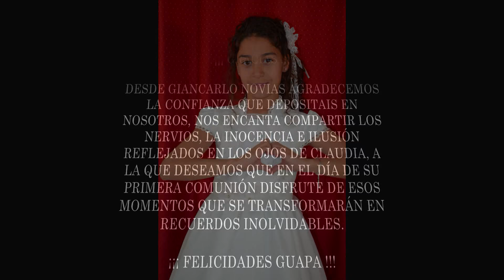CLAUDIA, MI VESTIDO DE PRIMERA COMUNION BY GIANCARLO NOVIAS (Parla-Madrid)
CLaudia se divierte durante la prueba de su vestido de primera comunion en Giancarlo Novias (Parla-Madrid). Una forma original, divertida y diferente de disfrutar las pruebas del vestido de comunión estilo romantico con un moderno escote Letizia y manga corta, con una preciosa falda de organza cortada de capa. Así se hizo la prueba del exclusivo vestido para la primera comunión marca Umberto&Perizaly by Giancarlo Novias de Claudia, con la que sus familiares y nosotros pasamos un ratito divertido, en el que disfrutamos de la inocencia, los nervios e ilusión de los preparativos de la comunión. Todos los que formamos parte de Giancarlo Novias amamos nuestro trabajo e intentamos que la experiencia de comprar en nuestra tienda sea inolvidable, gracias a vosotros disfrutamos cada día mas de la alta costura, una profesión que nos encanta ¡¡¡ GRACIAS !!!. First communion dresses by Giancarlo Novias (Parla-Madrid-España)
GIANCARLO NOVIAS